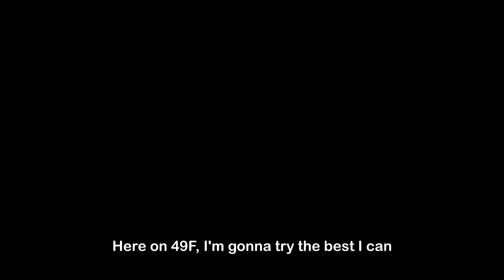WOTV - Porcelain Tower 49F